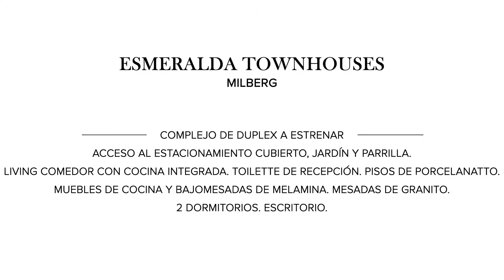Mieres Propiedades - Duplex en venta en Tigre - Rincón de Milberg